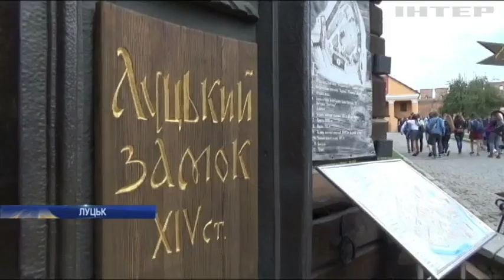У Луцьку молоді одружилися в старовинному замку Любарта